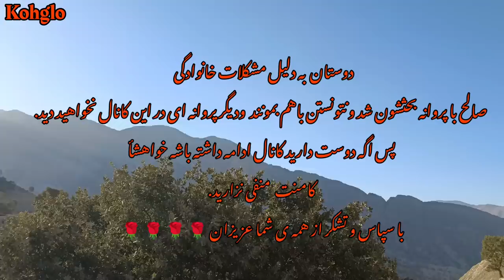Rural life in Iran: milking cows and eating traditional bread breakfast with Hossein and Hasti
Experience the simple beauty of rural life in Iran as we join Hossein and Hasti on their morning routine. In "Rural Life in Iran: Milking Cows and Eating Traditional Bread Breakfast," you'll witness the serene charm of the countryside and the heartwarming moments shared by a brother and sister. From milking cows to savoring a delicious traditional bread breakfast, this video offers a glimpse into the authentic and unspoiled way of life in rural Iran.

Join us on this journey to the heart of Iran's countryside, where tradition and nature harmonize in perfect balance. You'll witness the genuine connection between the people, their animals, and the land. Get ready to experience the tranquil beauty of rural life and savor the flavors of a breakfast that's deeply rooted in the country's cultural heritage.